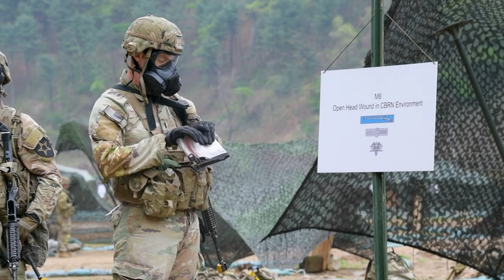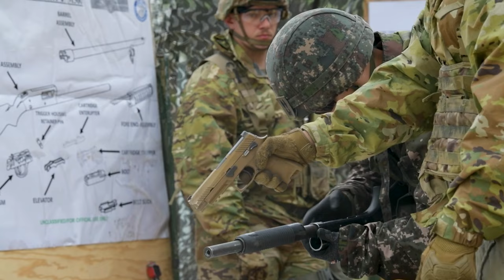Defying Expectations: Exclusive E3B PACUP B Roll Discoveries!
B-Roll from the E3B PACUP

E3B B-Roll
SOUTH KOREA
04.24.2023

Film Credits: Video by Sgt. Nicholas Riccio
AFN Humphreys